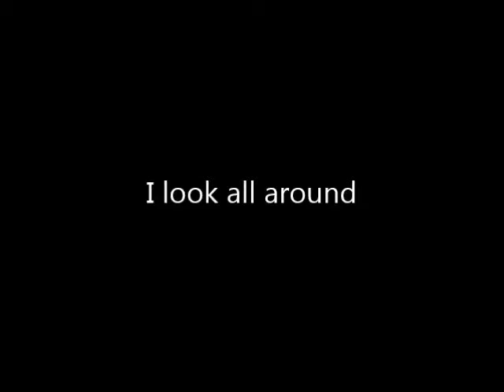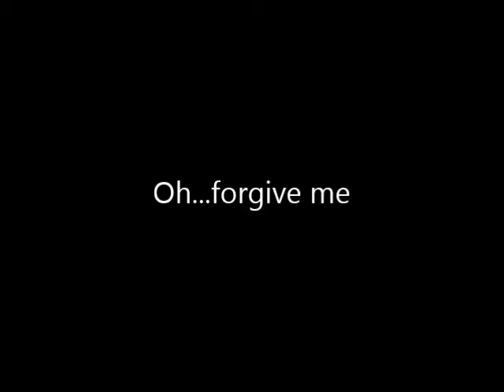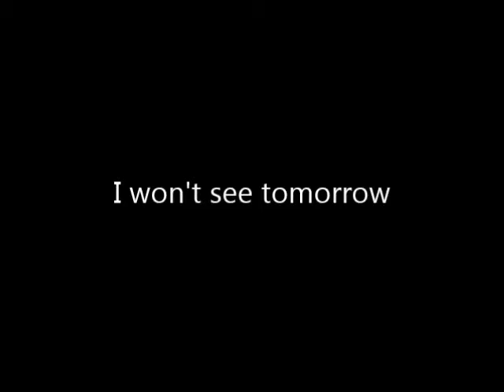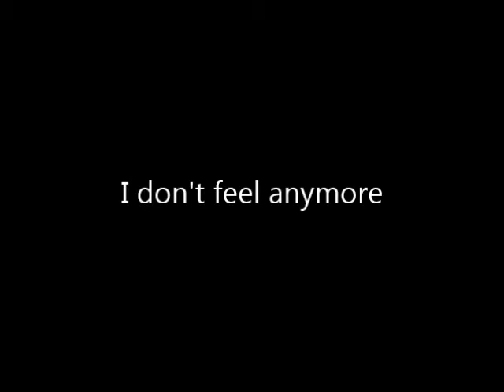Reduced to Ash - Negation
Lyrics to Negation by Reduced to Ash
Album: Club Demonique
Patrik Mennander (vocals) and Kai Ahvenranta (here on keyboards) from Ruoska and Natsipaska were members of the band.